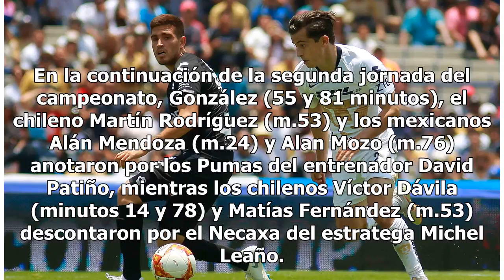Pumas vence a Necaxa en un partido lleno de goles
El paraguayo Carlos González convirtió dos goles para guiar a los Pumas de la UNAM a una victoria por 5-3 sobre el Necaxa este domingo con la que los universitarios se convirtieron en nuevos líderes del torneo Apertura del futbol mexicano. En la continuación de la segunda jornada del campeonato, Gon...